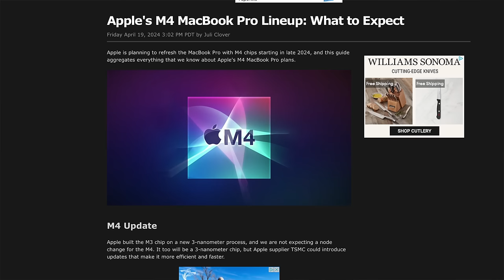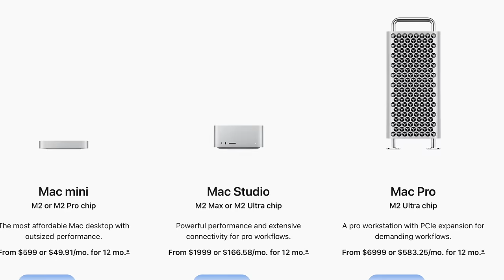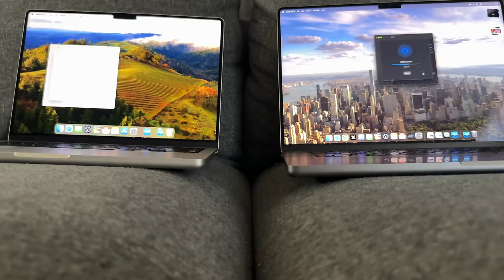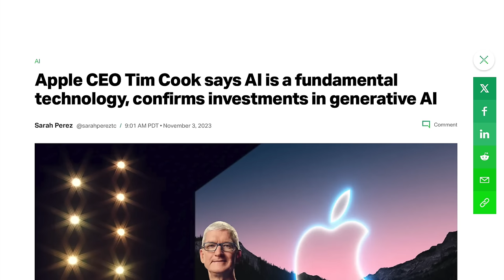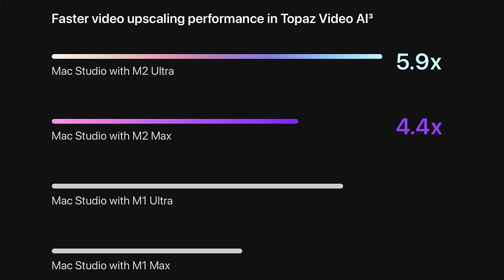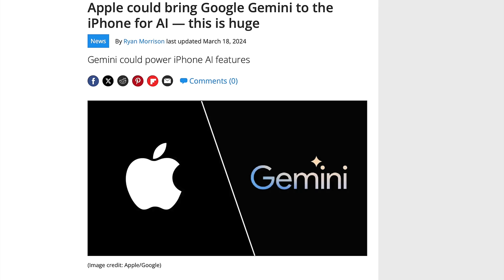Entire M4 Lineup Leaked... Why Are We Still Here?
0:00 Skit
1:05 Commentary